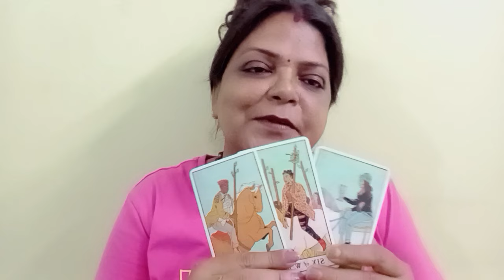GEMINI ♊MITHUN RASHI 1 SE 10 MAY TAK HEALTH,WORK LIFE,FINANCE,YES/ NO ANGEL ANSWERS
GEMINI ♊MITHUN RASHI 1 SE 10 MAY TAK HEALTH,WORK LIFE,FINANCE,YES/ NO ANGEL ANSWERS, AND ANGEL GUIDANCE GENERAL TAROT PREDICTIONS (@BALAJI7 )

       "SOME CONDITIONS "
1.FOR INDIAN FOR 4 QUESTIONS 800
2.PAYMENT VIA SCAN/GOOGLE PAY ,IT I'LL DISCUSS ON MAIL
3. ADVANCE BOOKING IS MANDATORY
4.I DON'T DO VIDEO CALL OR OTHER FORM OF READING APART FROM YOUTUBE UNLISTED LINK.
5. YOUR WAITING PERIOD IS 5-7 DAYS
6. PLEASE DON'T REQUEST FOR FREE READING.